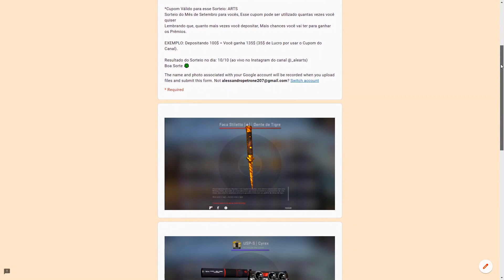GAULES ZIKOU O MELHOR DO MUNDO 2 VEZES NA STREAM! BOLTZ ESTÁ IMPARÁVEL! CS:GO MELHORES MOMENTOS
Gaules zikou duas vezes o melhor do mundo? Boltz está jogando muito...
✅CSGO.net | Cupom: ARTS (35% Bônus)